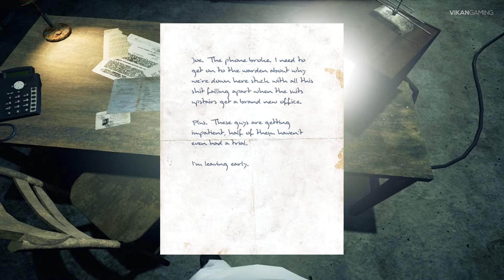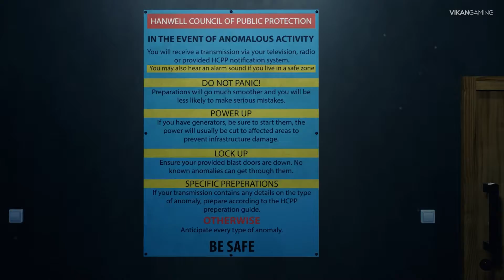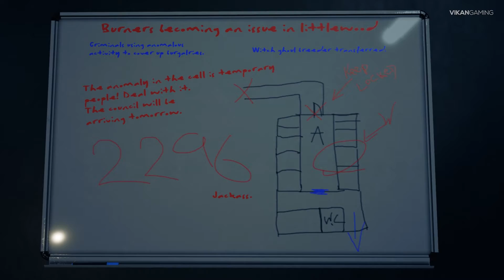Welcome to HANWELL Gameplay Demo - No Commentary (Psychological Indie Horror Game 2017)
Welcome to Hanwell Gameplay Demo. Showcasing Psychological Indie Horror Steam Game 2017. This Welcome to Hanwell Gameplay Is Recorded In 1080p HD 30FPS PC.

Welcome to Hanwell, once a safe haven from the horrors of the world, now a cesspit of anomalous scum. Explore a dense open world of terror, every building a unique location with it's own story to tell. Strung together by the remenants of Hanwell.

Enjoyed ?